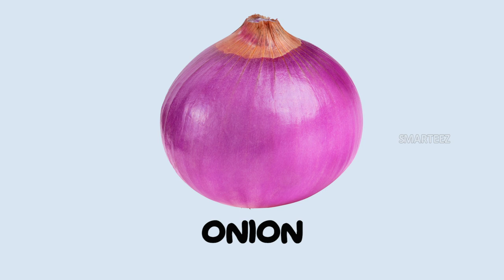Learn Names of Fruits, Vegetables Animals | Toddlers | KG | Vegetables Song |Butterfly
Best Learning Video for Toddlers teaching the names of vegetables, fruits and animals. The colorful butterflies fly around the flowers, while the names of fruits, vegetables, and animals keep coming in the background and the teacher, Bunny, explains them to the ducklings. This toy learning video for toddlers is a great, colorful way to teach kids simple words, concepts, and to recognize colors!

In this video, we teach using 3-D animation, with very cute and colorful fishes. There are plenty of visual elements for the kids, babies, toddlers, Pre KG young children, with music, kids songs, while learning many different colors.

We are an education video channel who apply the best techniques to teach kids of many basic concepts, in the age group between two to eight.